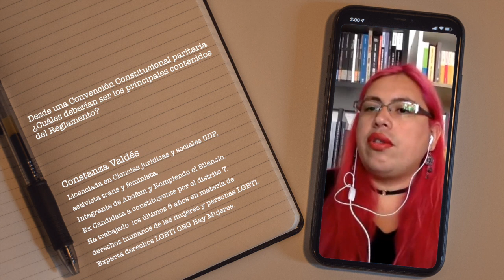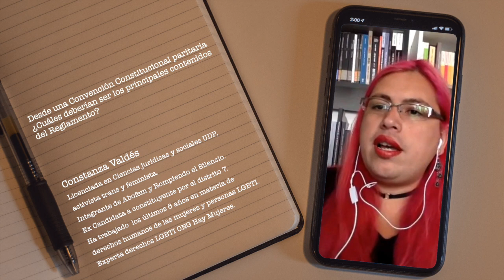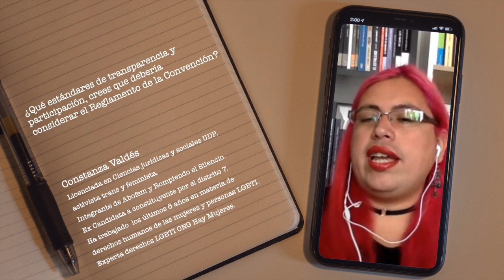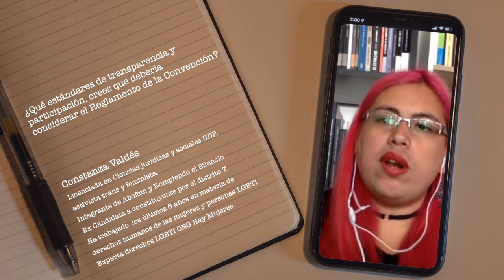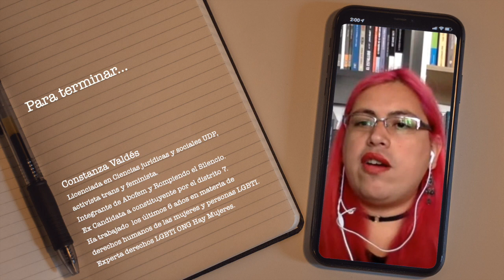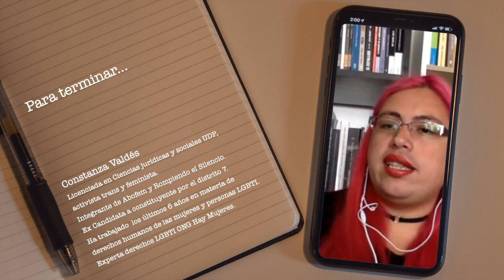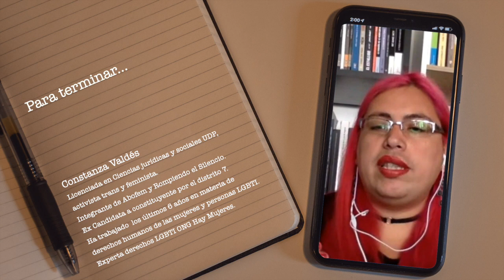Constanza Valdés - Opinión sobre el contenido del futuro Reglamento de la Convención Constitucional